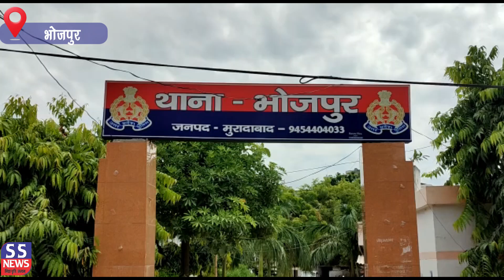भोजपुर में गृह कलह के चलते पति ने पत्नी की गला दबाकर की हत्या